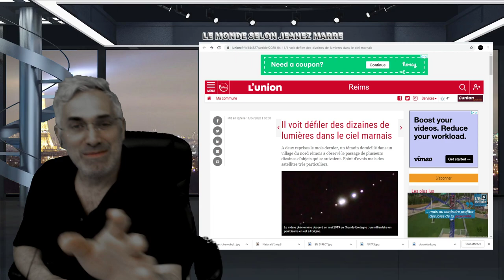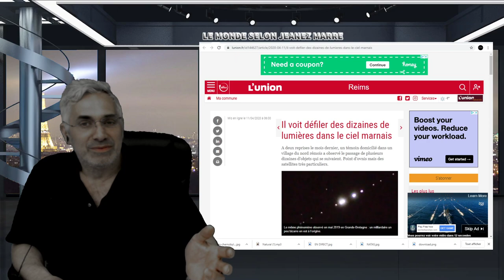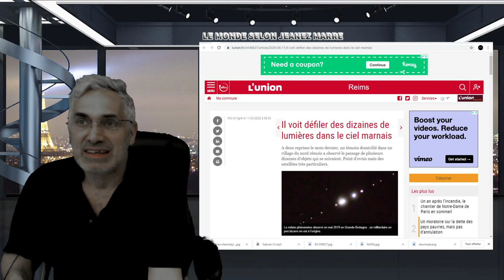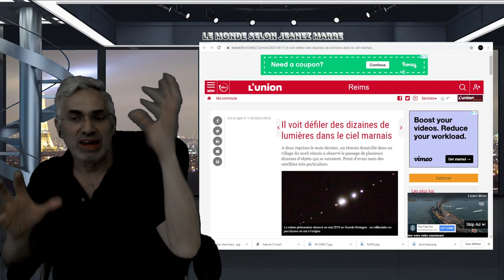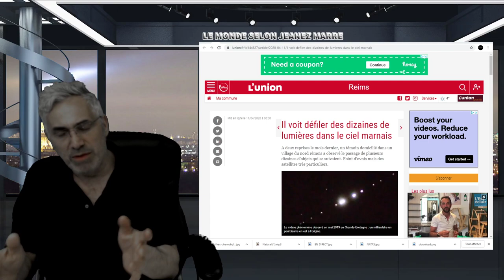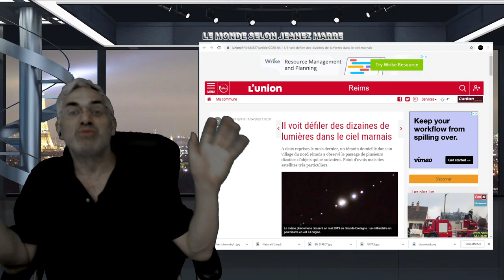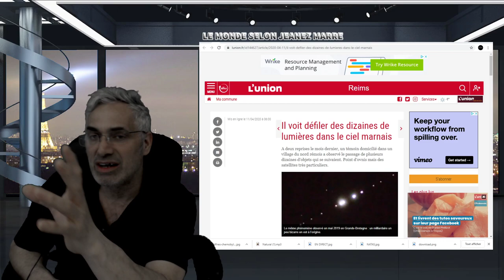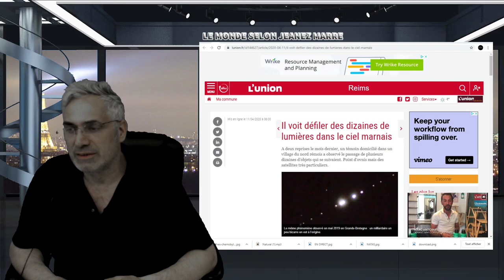VOUS DEVEZ ÉCOUTER CE MESSAGE; NÔTRE CONSCIENCE DOIT REPRENDRE LE CONTRÔLE DE NOS VIES.